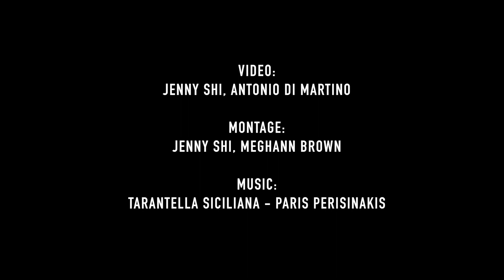Recipe of "pizza fritta" (fried pizza) with the ancient tomato Re Fiascone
LA RICETTA
“PIZZA FRITTA” (la Montanara) con il pomodoro antico RE FIASCONE
Per 5-6 persone)

IMPASTO:
800 g farina 00
480 g di acqua (temperata)
20 g di sale
5 g di lievito di birra (fresco o in polvere)

CONDIMENTO
500g di salsa di pomodoro "Re Fiascone”
80g di Grana Padano o Parmigiano Reggiano grattugiato
5 g di origano
1 spicchio d'aglio
Foglie di basilico fresco

PROCEDIMENTO
• Mettere 1/3 della farina da un lato in una ciotola
• Aggiungere nella ciotola l'acqua a temperatura ambiente
• Aggiungere il sale e scioglierlo nell'acqua
• Mescolare e impastare la farina e ggiungere il resto della farina
• Prendere parte dell'acqua e sciogliervi parte del lievito di birra, aggiungerlo sciolto
• Aggiungere gradualmente il resto della farina e impastare bene fino a renderlo omogeneo e avere una superficie liscia
• Formare una palla impastando dal basso
• Coprire con un canovaccio umido e lasciarlo riposare

TRASCORSE LE 4 ORE
• Preparare il tavolo della cucina con un po’ di farina per fare delle palline che poi diventeranno le "pizzelle"
• Prendere dei pezzettini dall'impasto (circa 50g ognuno) e formare delle palline premendo delicatamente.
• Fare attenzione nel mantenere la lievitazione e a non comprimere la pasta (si potranno realizzare circa 25 palline).
• Coprire le palline, questa volta con un canovaccio asciutto e lasciarle riposare per altre 2 ore.

• Intanto preparare la salsa di pomodoro per guarnire le pizzelle (vi consigliamo il nostro “Antico Pomodoro della Costiera amalfitana in edizione limitata)
• Schiacciare uno spicchio d'aglio sbucciato e soffriggerlo in una padella con olio d'oliva ben caldo finché non sarà leggermente dorato. Eliminare l’aglio.
• Aggiungere la salsa di pomodoro dal barattolo
• Aggiungere l'origano e il sale e lasciar cuocere per circa 15 minuti mescolando regolarmente

TRASCORSE LE 2 ORE
• Preparare la padella per la frittura. Aggiungere olio extravergine di oliva delicato (oppure olio di semi di girasole). Dovrà essere abbondante e ben caldo.
• Preparare le pizzelle: prendere le palline, appiattirle e allungarle delicatamente. Fare dei piccoli fori usando una forchetta.
• Friggere le pizzelle per circa 1-2 minuti e premerle al centro durante la frittura con un cucchiaio, farle dorare e poi scolare su carta da cucina.
• Guarnire le pizzelle quando sono ancora calde, con la salsa di pomodoro già preparata, e aggiungere a piacere, formaggio grattugiato e basilico.

SERVIRLE E MANGIARLE CALDE

LA CURIOSITA’:
La pizza fritta è un'invenzione tipicamente napoletana, diventata un simbolo della città anche grazie al film con Sophia Loren, L’Oro di Napoli (1954). Prepararle diventa così un’esperienza che vi porterà indietro nel tempo, nei sapori di una volta.

~~~ENGLISH VERSION~~~

Recipe of fried pizza with the RE FIASCONE tomato
For 5-6 persons

Welcome to our project to save the terraces of the Amalfi Coast! The ancient variety Re Fiascone is cultivated to support local nature & society. This video was produced in our partnership with the Pizzeria No.900 from Quebec, Canada. By using the tomato RE FIASCONE on their pizza "Margherita Antica", they support the local terraced landscape.

Here we present you a recipe of a variation of “pizza fritta”, also known as "Montanara" - a variation typical for the mountainous regions around Naples.
PIZZA FRITTA became a symbol of the city of NAPOLI. Outside of Italy it became known for the movie with Sophia Loren (she interprets a fried pizza cooker). It is served in the many bars of Naples as a small lunch snack or appetitzer before lunch or dinner.

INGREDIENTS

800g white flour (wheat)
480g water (temperated)
20g salt
5g brewer’s yeast (fresh or in powder)

500g of tomato sauce "Re Fiascone"
80g of grated hard cheese
5g of oregano
1 piece of garlic
Basil leaves

INSTRUCTIONS

MAKE THE DOUGH
•    Take part of the water and dissolve brewer's yeast in it.
•    Dissolve the salt in the rest of the water.
•    Put a third of the flour on one side in a bowl and add the water (salt) in the bowl
•    Mix and knead the dough, while stepwise adding the rest of the water (yeast) and flour
•    Knead the dough thoroughly
•    Cover with a wet kitchen towel to let it rest
4 HOURS LATER
•    Prepare the clean kitchen table with flour; take circa 50g pieces of dough and form the balls by delicately pressing the dough through your thumb and your first finger (try to maintain the leavening); repeat.
•    Cover the circa 25 balls with a dry towel to let them rest
2 HOURS LATER
•    Smash a clove of garlic and fry it in olive oil slightly brown, remove it
•    Add the tomato sauce, oregano and salt. Cook for circa 15 min.
•    Take the balls of doug, flatten and stretch them gently to form a pizzella. Make small holes with a fork
•    Fry them for 1-2 min on each side in sunflower oil until they change colour
•    Garnish hot with tomato, grated cheese and basil

SERVE AND ENJOY THEM HOT!